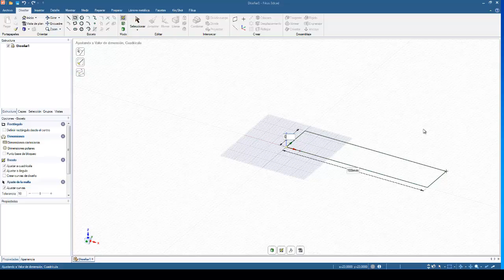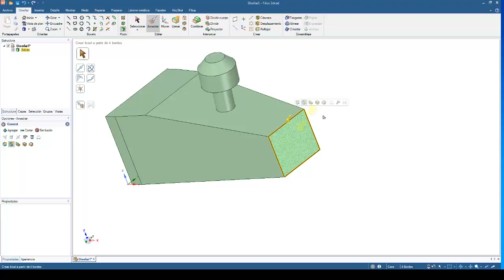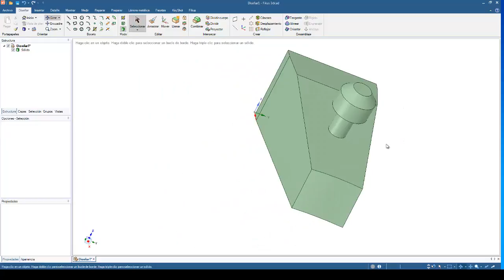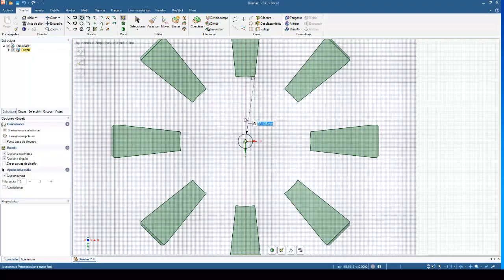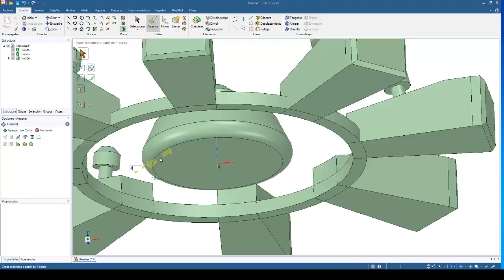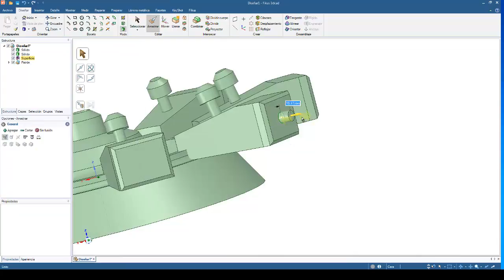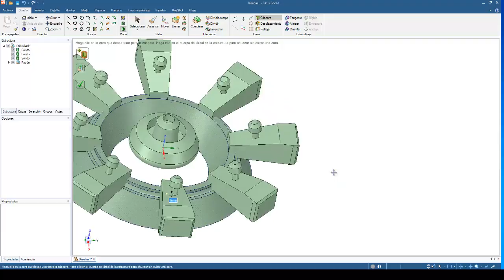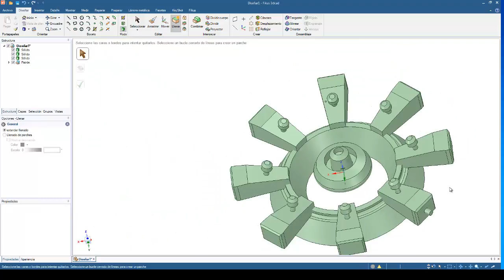Fikus 3Dcad 2016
Direct modelling a 3D part with Fikus 3Dcad